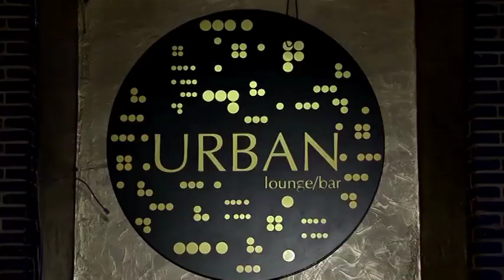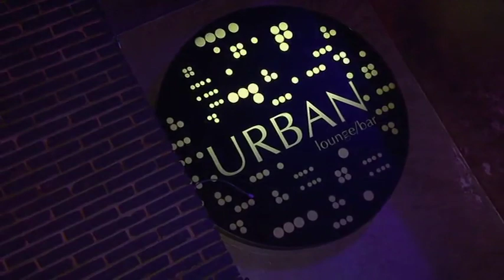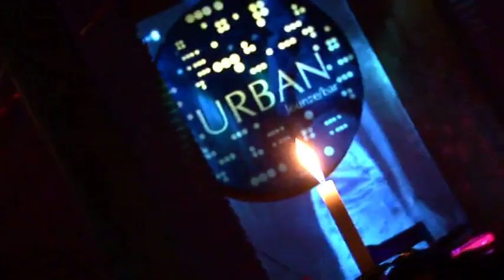Bacho ramishvili - Urban